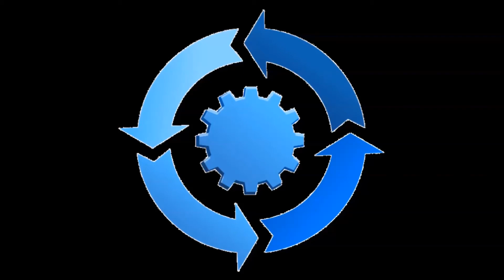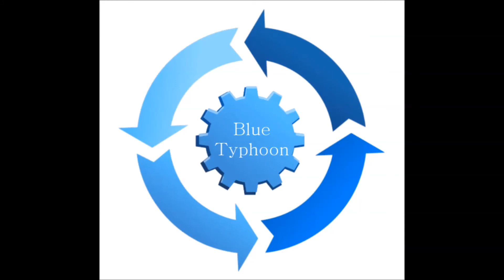Gw2 SOR BT Necro PvP I(W)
Gw2 SOR BT Necro PvP I(Warrior, 20140212)